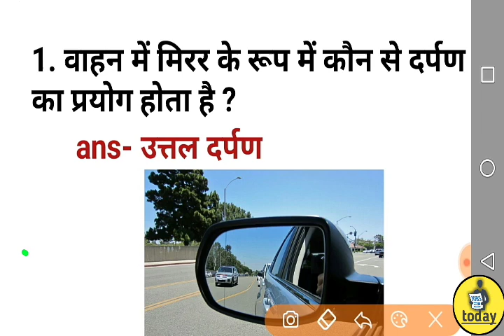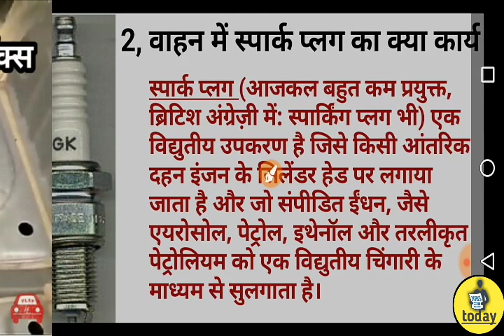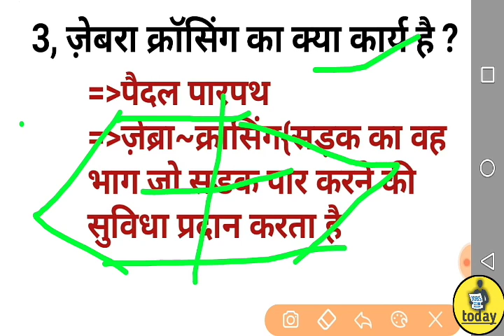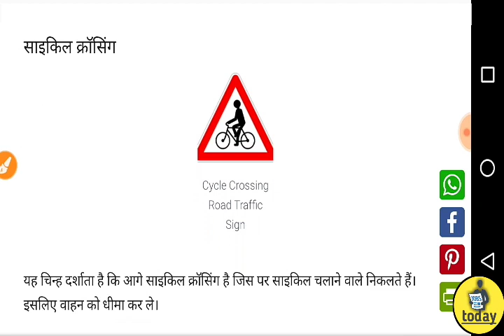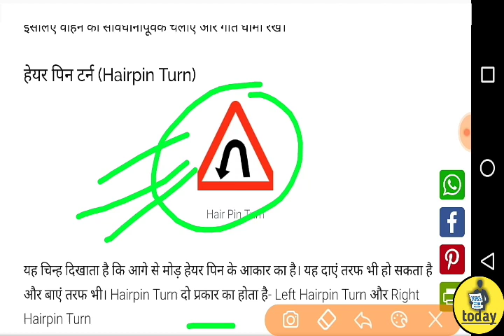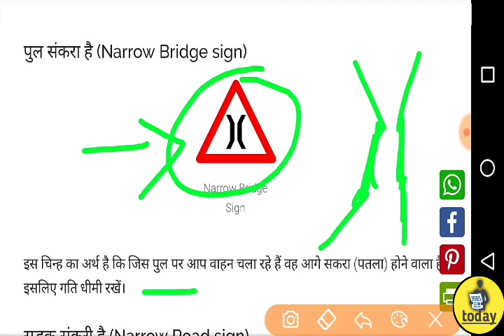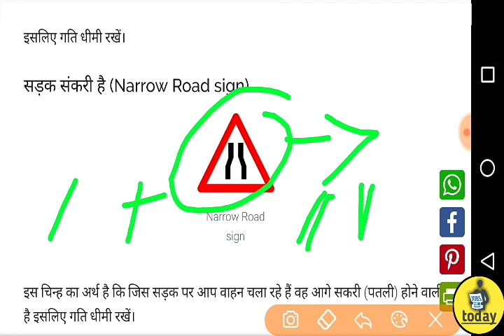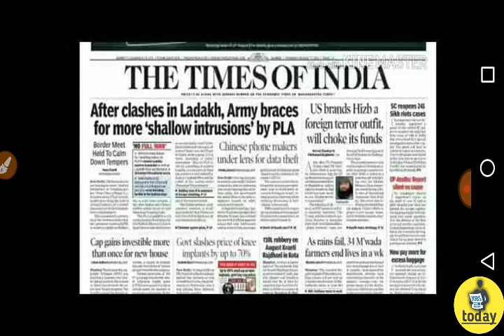बिहार विधानसभा ड्राइवर इंटरव्यू में 18/July/2019 को पूछे गए प्रश | Driver interview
Jobs Today, Jobstoday,jobs today JobsToday

Hlo friends ,